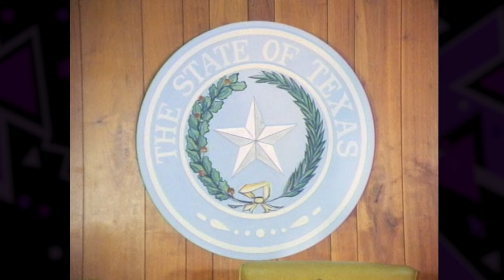The Mark of Cain | S04E18 | Cool Channel Dallas Guide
Dallas Episode Guide (The Mark of Cain): Bobby assumes his seat on the Texas State Senate, but his first assignment already has him in hot water. Leslie drops a devastating bomb on Ewing Oil on her way out the door. Mitch's life is ruined by Lucy. Ruined, I tells ya!

The Mark of Cain | S04E18 | Cool Channel Dallas Guide (Original Airdate: March 13, 1981)

Cool Channel reviews The Mark of Cain from Dallas, Season 4, Episode 18. Directed by Larry Hagman. Written by Leah Markus. Starring Barbara Bel Geddes as Miss Ellie, Jim Davis as Jock Ewing, Patrick Duffy as Bobby Ewing, Victoria Principal as Pamela Ewing, Larry Hagman as J.R. Ewing, Charlene Tilton as Lucy Ewing, Linda Gray as Sue Ellen Ewing, and Steve Kanaly as Ray Krebbs. Guest starring Susan Flannery as Leslie Stewart.